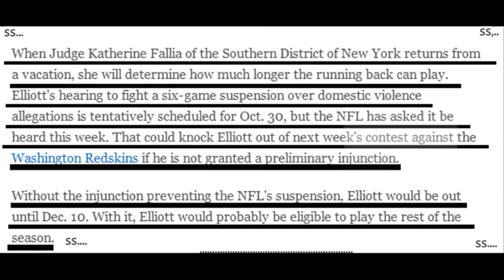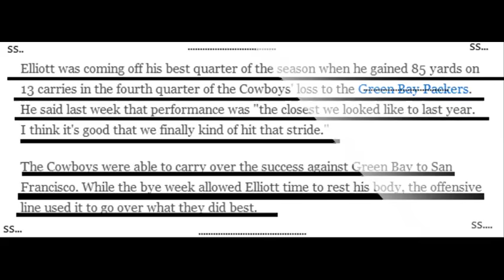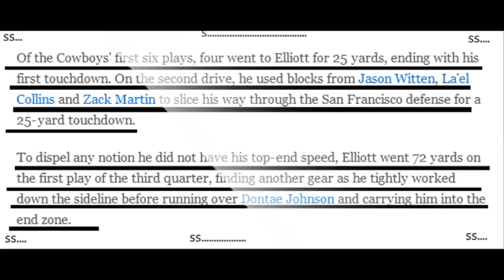Ezekiel Elliott shows what Cowboys might miss most dp vs nfl battle dude perfect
Ezekiel Elliott shows what Cowboys might miss most,cowboys game, dwight clark, cowboys vs 49ers, cowboys score, dallas cowboys score
Ezekiel Elliott shows what Cowboys might miss most - -- If this was Ezekiel Elliott's final game for the Dallas Cowboys until December, he left quite an impression

Your child can learn from the best this summer with the Cowboys Football Academy & the Dallas Cowboys Cheerleaders' Academy

 Do not duplicate in any form without permission of the Dallas Cowboys
My Friends And My Favourite Channels